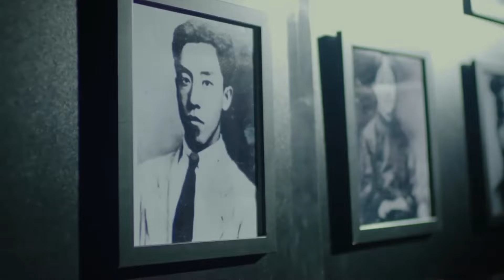【有線澳門】《百年對語》下周澳門啟播 一連五集獻禮建黨百年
獻禮建黨百年重大理論文獻電視片《百年對語——從“90後”到“90後”》將於12月16至20日20:00在澳門有線第三高清頻道播出。該片一共五集，每集25分鐘，分為致敬理想、對党忠誠、奮鬥之路、勇於擔當、奉獻青春五個篇章。

該片由廣東廣播電視台對外傳播中心（國際頻道）聯手中央新影集團北京發現紀實傳媒承制，每集都選取一位現實中的“90後”主人公的經歷作為敘事線索，以紀實拍攝、歷史資料和情境再現相結合的方式，巧妙地形成“對語”樣態，講述一百年前“90後”們的革命故事。

該片以輕鬆自然的語態敘事，以新的視角解讀黨史，力圖將舊址遺跡、文獻文物賦予新的生命，建立更切實的“對語”語境，拉近百年之間的距離。

更多精彩內容，敬請收看。
首播：12月16至20日20:00  澳門有線第三高清頻道(Ch3)  數碼頻道60台
重播：12月17至21日11:00  澳門有線第三高清頻道(Ch3)  數碼頻道60台